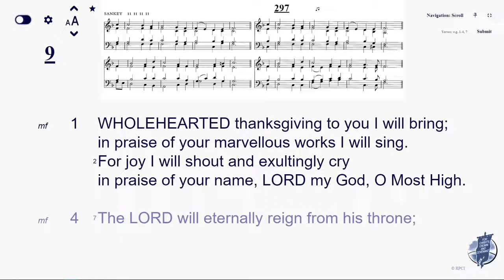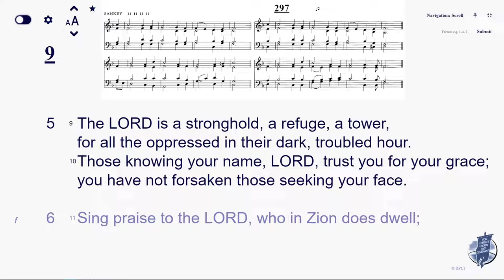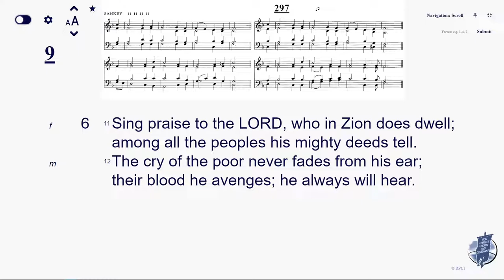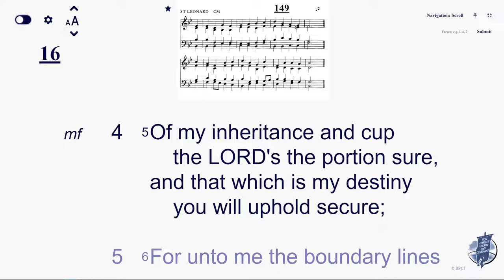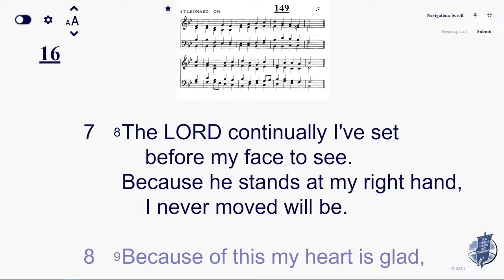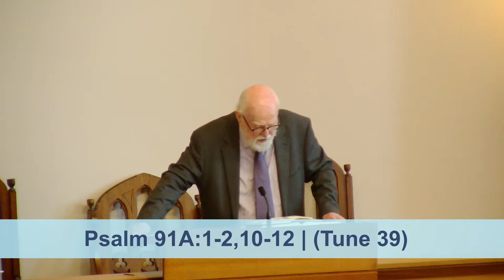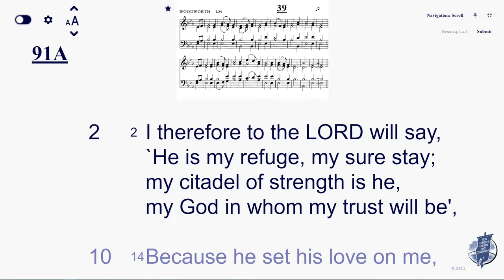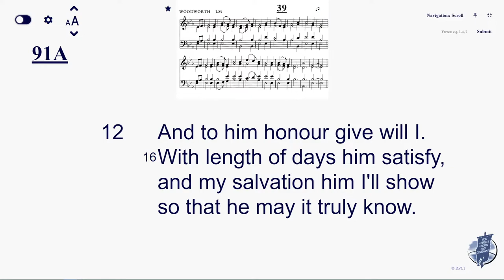26/06/2022 - Confidence For The Future - Morning Service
26th June morning service for Trinity Reformed Presbyterian Church. Tim Donachie.